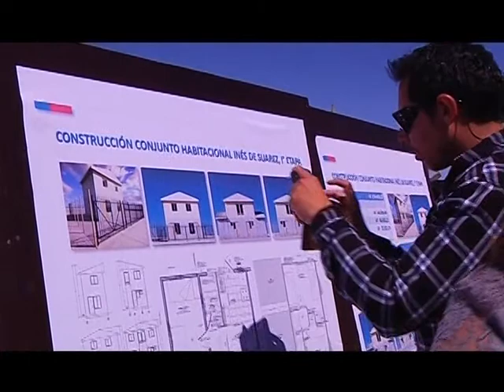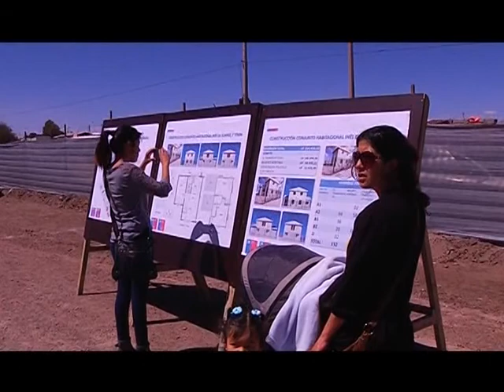13 mar 2015 El SERVIU construirá 2 mil viviendas sociales en Calama CalamaTV